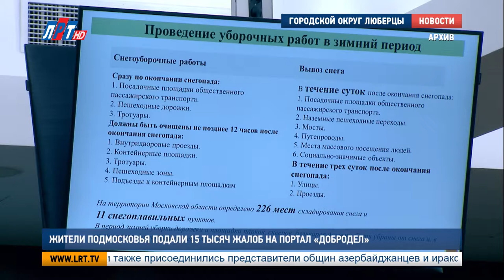Жители Подмосковья подали 15 тысяч жалоб на портал «Добродел»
Портал «Добродел» подвёл очередной промежуточный итог работы. Так, за неделю жители Подмосковья подали более 15 тысяч жалоб. Самой популярной темой стало неудовлетворительное качество уборки снега и наледи.
Более 4000 жалоб поступило на плохое качество уборки дорог, а также снега и наледи на территории региона. Помимо этого пользователи жаловались на протечки с кровли, и неудовлетворительную очистку крыш от сосулек - почти 1300 обращений.  В этом рейтинге наименьшее количество жалоб, а именно - более четырехсот, поступило на отлов бездомных животных.
Но помимо жалоб, на портале «Добродел» почти 9 тысяч 300 обращений пользователи отметили как решенные. Так, выполнили 2340 жалоб, связанные с уборкой снега на придомовых территориях, также выполнена очистка дорог - 932 жалобы, более чем с трехсот крыш устранена наледь, и решены проблемы, связанные с неисправностью фонарей и размещением незаконной рекламы – 307 и 222 сообщения соответственно.

Мария Антонова